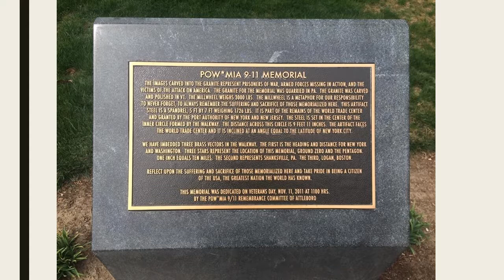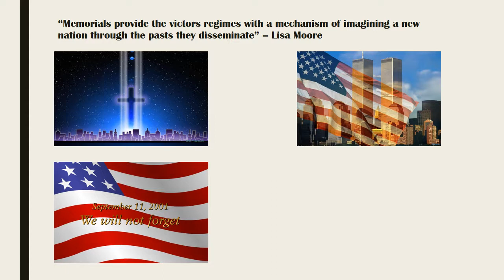Attleboro POW*MIA 9/11 Memorial